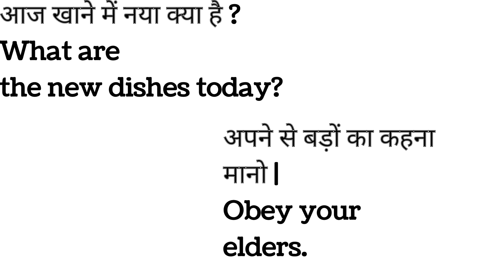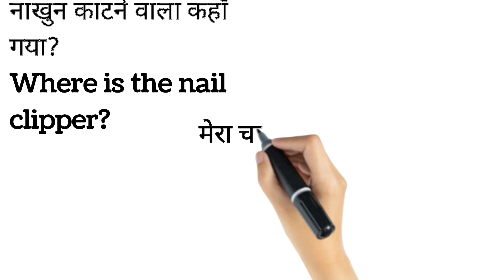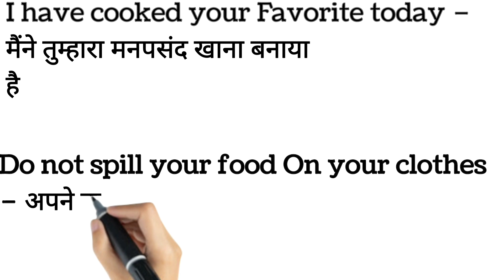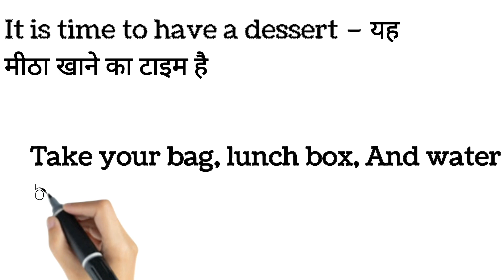30 + daily use english sentences with hindi meaning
30 + daily use english sentences with hindi meaning
angreji ke 30 + vakya
english  sentences

30 + daily use english sentences with hindi meaning
daily uses english  sentences
short sentences
learn english sentences everyday